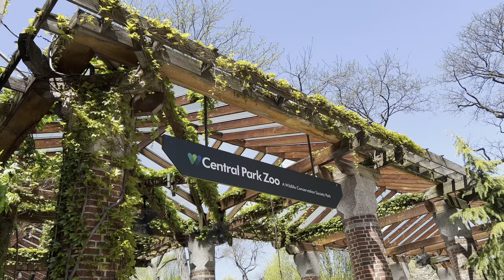纽约中央公园，樱花季，4K高清，纯风景，四月尾巴，不看要等一年